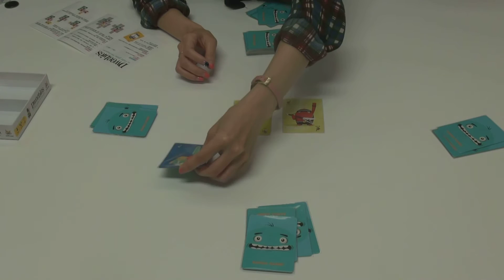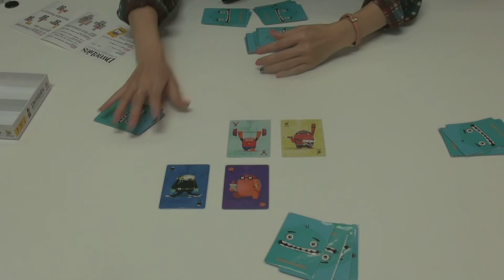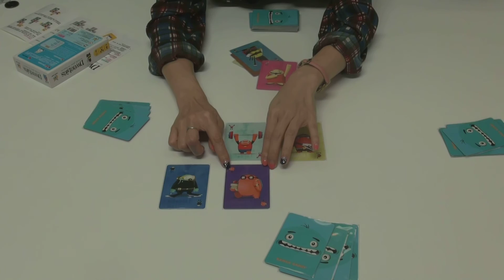[KANGA GAMES] 堆比思 Dweebies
適合年紀 8歲以上
遊戲人數 2至6人
遊戲時間 20 分